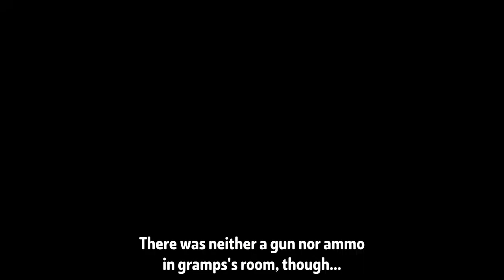When Sexy Blonde Maid Works In Horror Mansion! with Nightcore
Song: DJ Gollum ft. DJ Cap vs. Zoe vanWest - Dancefloor (Radio Edit)

nightcore 2021
Nightcore
Nightcore Bass
Nightcore
Melody
hd nightcore
Music
4k nightcore
2021 nightcore
best nightcore ever
mmd